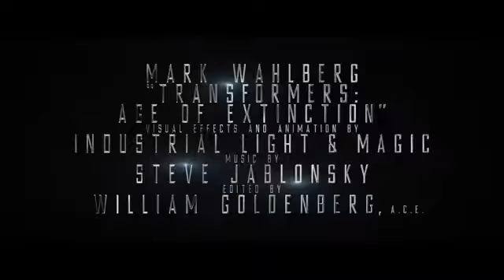Transformers age of extinction trailer